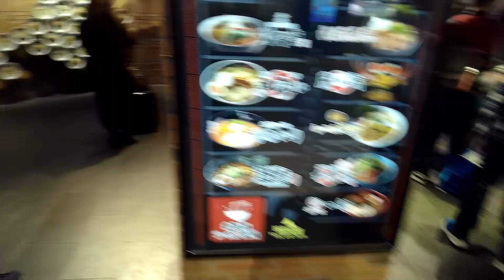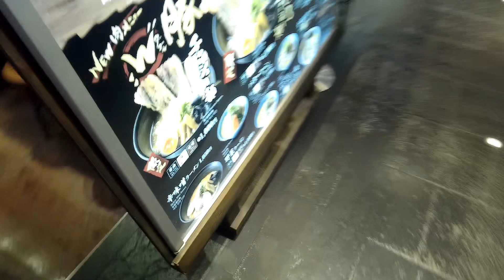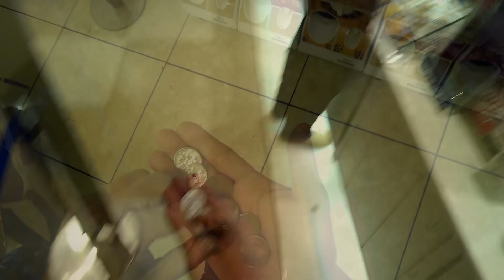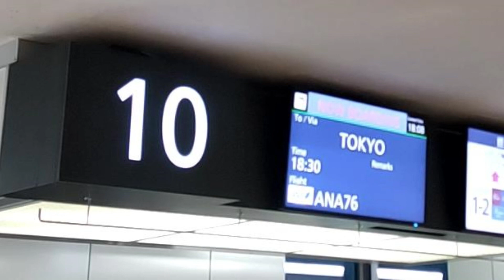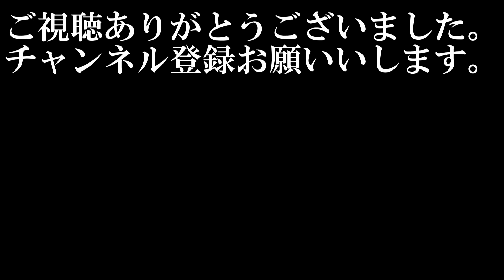【ANA】【ANAダイヤモンド防衛修行】【ラーメン道場 一幻】2023年第24レグ 新千歳→羽田